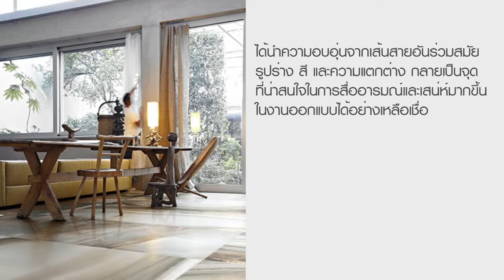Cotto Italia I ALABASTRI DI REX